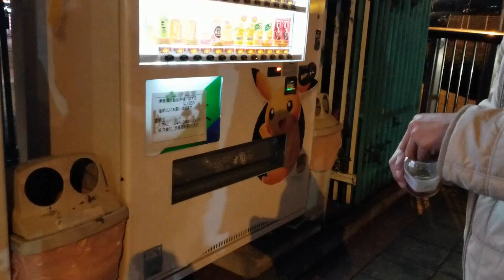Last Night YOKOHAMA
Bago magbagong taon 🇯🇵